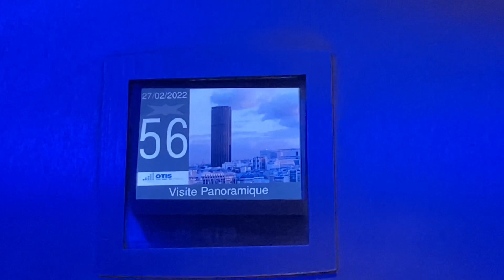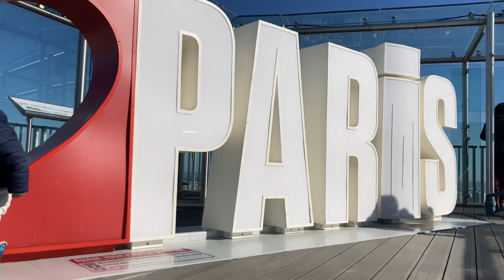paris View from Montparnasse tower